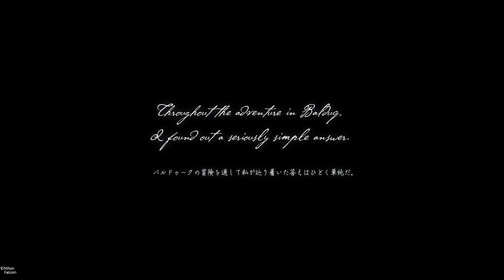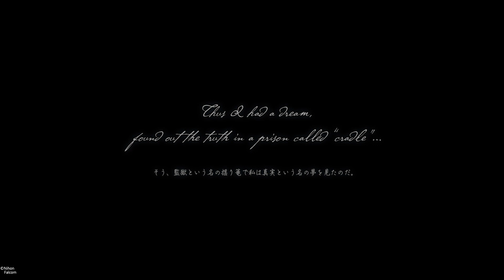イースIX -Monstrum NOX- プレイ動画1【オープニング～第1部「バルドゥークの怪人」途中まで】